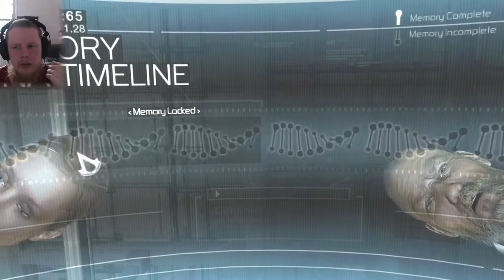Getting a grab | Assassin's Creed #1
I play the first Assassin's Creed game. It's a "Let's play"/commentary.

I'm just getting started, so I hope to improve my commentary and I've uploaded this to get started.

I plan on playing the entire Assassin's Creed game series.

Any constructive criticism is very much appreciated!